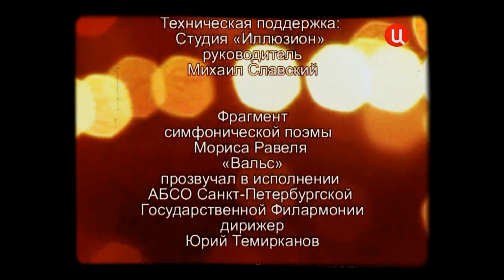Михаил Казиник. 24. В лесу родилась ёлочка и джаз [3 января].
Как одна и та же мелодия может звучать в разных стилях и прочтениях.
Вальс, полонез, мазурка, бурре, тарантелла, менуэт, полька, джаз...

Мы слышим, как любая мелодия может быть открыта заново, когда за неё берётся талантливый человек, музыкант, знающий музыку изнутри.

Михаил Казиник. В лесу родилась ёлочка (3 января 2009)